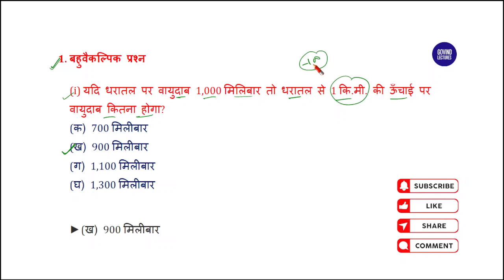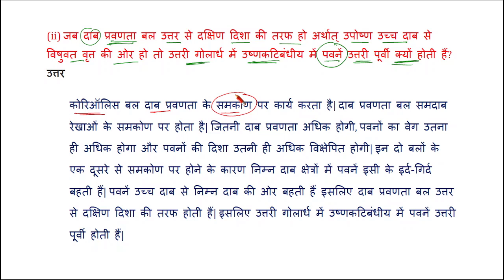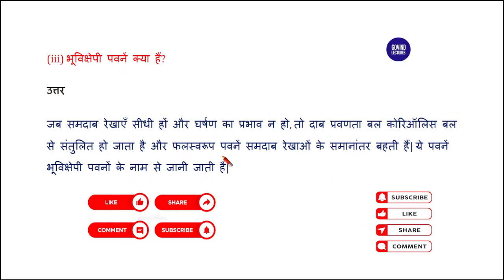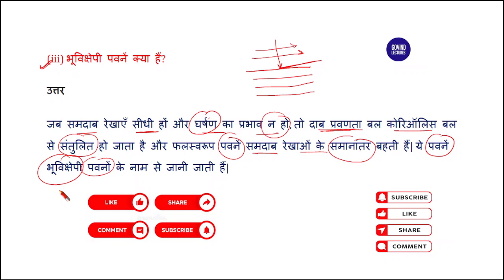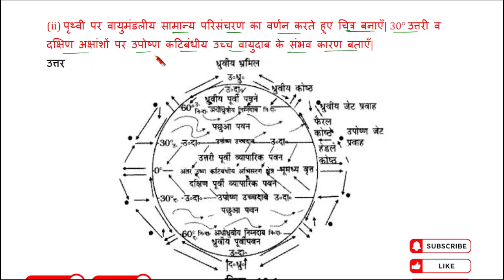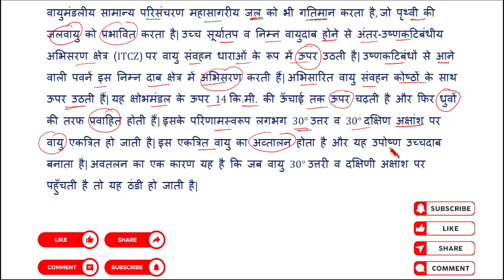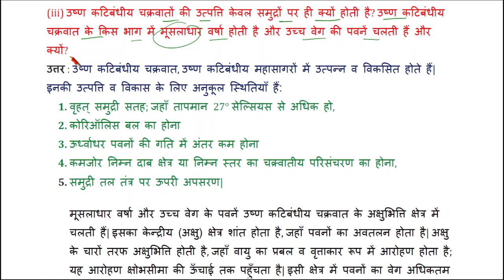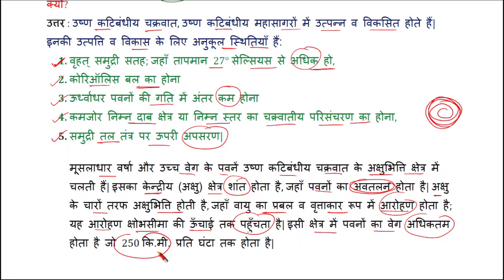Class 11 geography chapter 10 question answer in hindi | class 11 bhugol chapter 10 question answer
class 11 geography chapter 10 question answer in hindi,
class 11 geography chapter 10 notes in hindi,
11 geography chapter 10,
11th geography ncert chapter 10,
class 11th geography chapter 10 question answer,
class 11th geography chapter 10 notes in hindi,
class 11 bhugol chapter 10 question answer,
वायुमंडलीय परिसंचरण तथा मौसम प्रणालियाँ,
eklavya study point class 11 geography chapter 10,govind